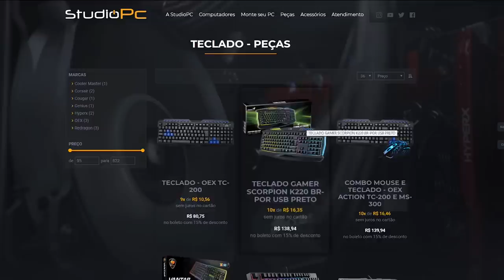GTA V: VIDA DE JOVEM | A TROLAGEM DO ANO, MOSTRAMOS PARA ELES QUEM MANDA NESSA CIDADE